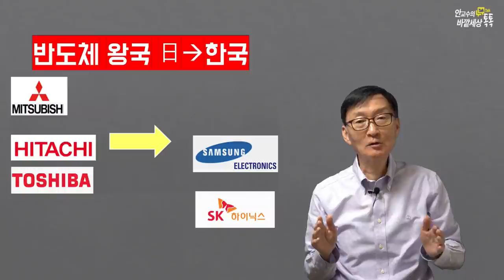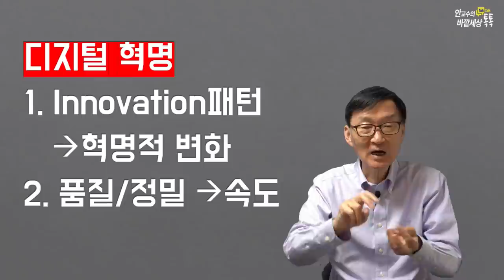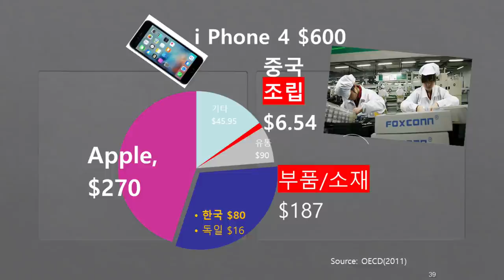디지털혁명의힘!우리가'진짜'주력산업에서日보다앞섰을까?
재미있는지식tv#반도체#일본산업#